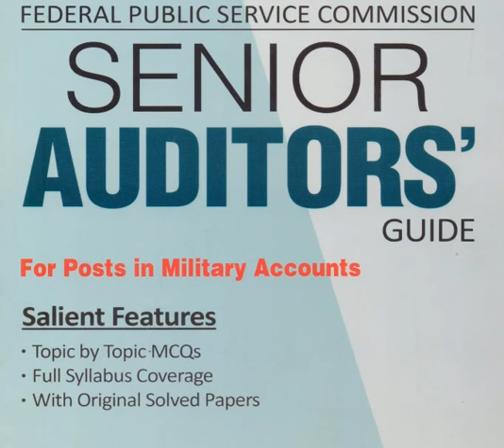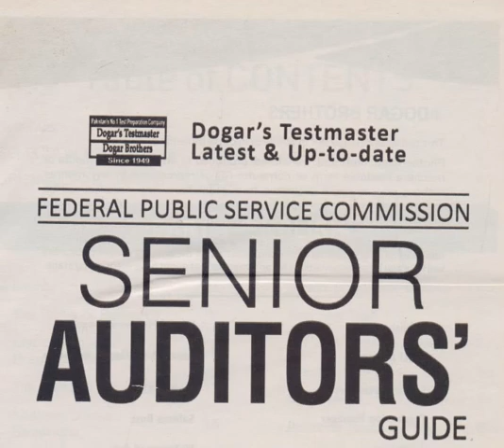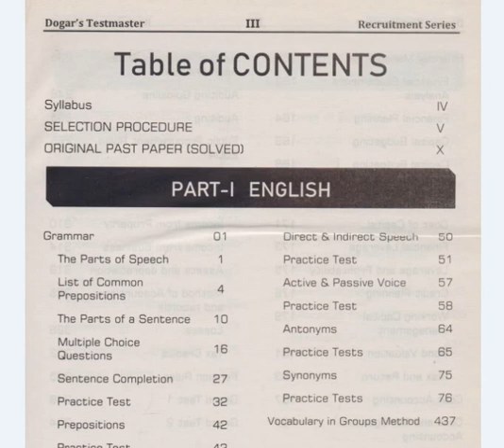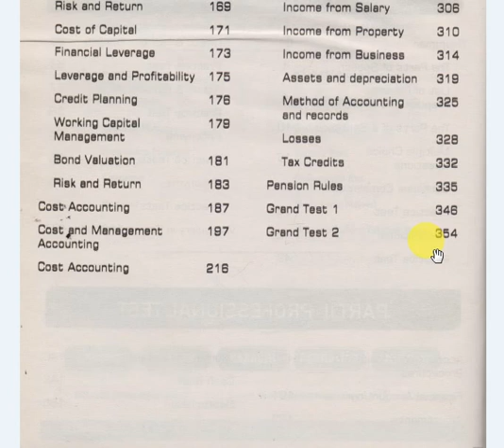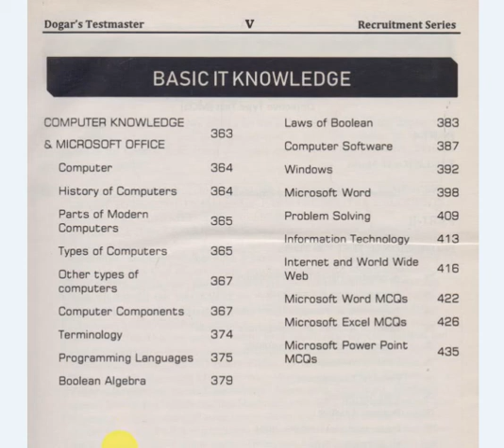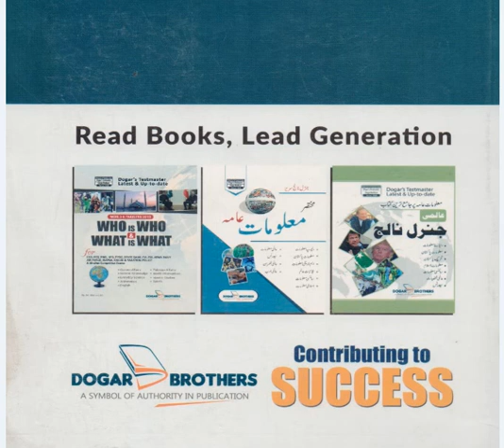Dogar Senior auditor Guide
Assalam o Alikum, in this video you will know complete introduction, Review & information about  books for CSS, PMS, all other Competitive Exams & Jobs Related Preparation Books, Watch Contents of Books, No of Pages, Online Purchase Method, Edition & Publishers, Reviews & Much More